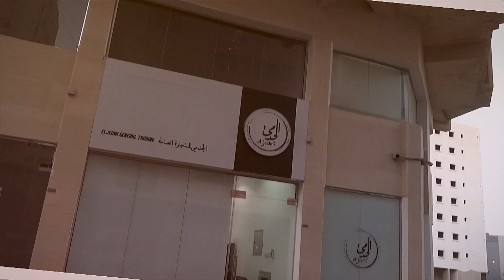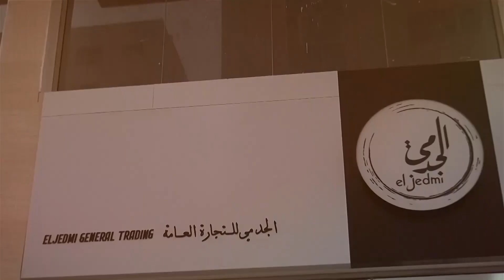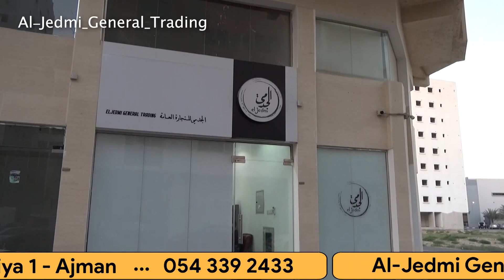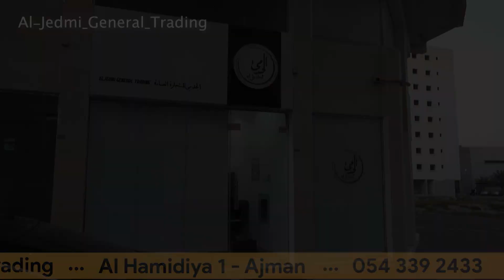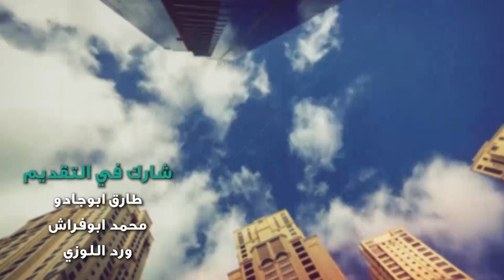الجدمي للتجارة العامة